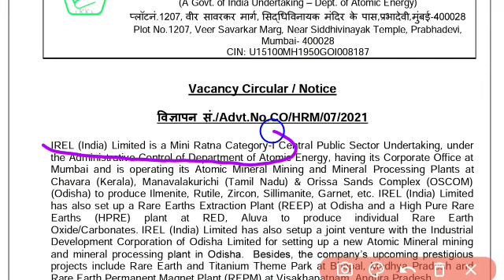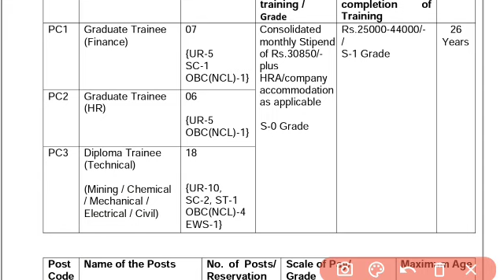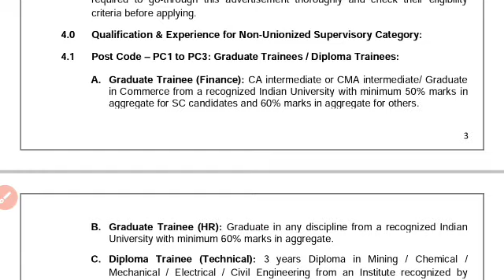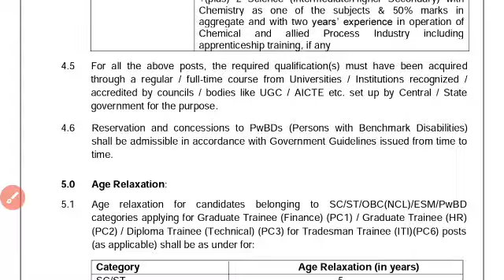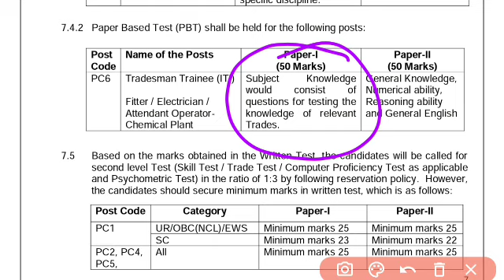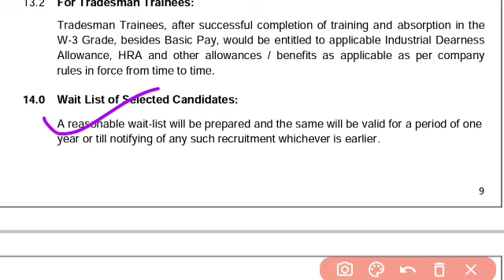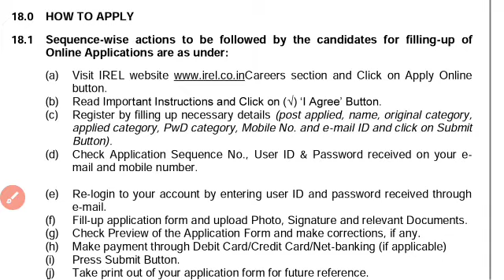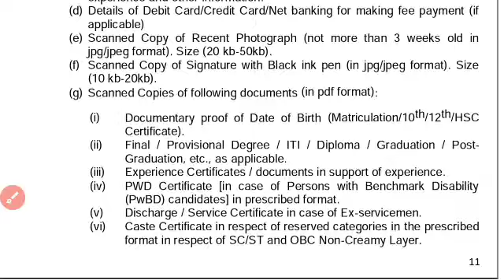IREL India Limited Vacancy 2021 / irel recruitment 2021 / ITI, Diploma Govt. Vacancy 2021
✴️Special YouTube Channel For ITI,Diploma,B.Tech Students.

🔴To Download Govt. Exams Previous Year Question,E-Book PDF,Notes etc Join Our Telegram Channel "Technical Centre"